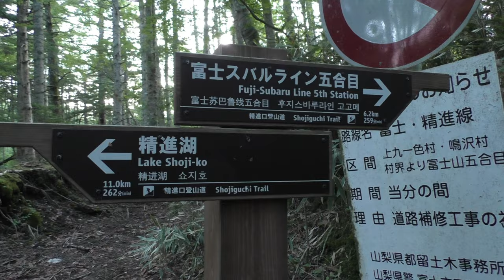MASK DE 精進口登山道２ (二合目→五合目） by silicone female mask 尻子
混志朗がチャンネルを立ち上げて初めてお届けした精進口登山道では三合目から船津口を登りましたので、今回残りの三合目→スバルライン五合目までを制覇したかったので登りました。
所々倒木がありましたが、道が広く、小鳥のさえずりが心地よかったので、快適に登ることができました。ただこの日は天気が怪しく五合目到着したときは残念ながら富士山は完全にお隠れになっていました。
この動画はここまでですがこのあと晴れてきたので、次の動画で富士山とお中道をお届けしたいと思います。